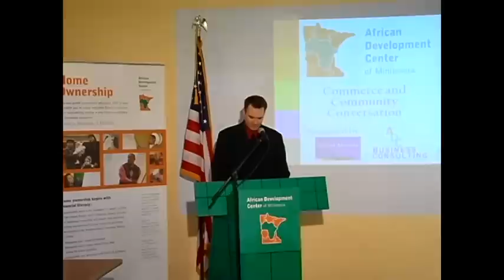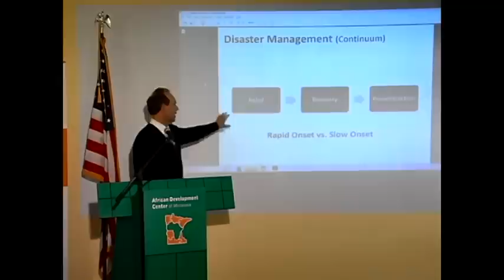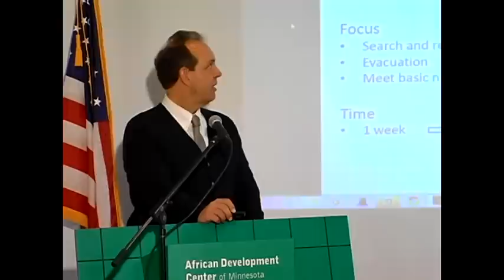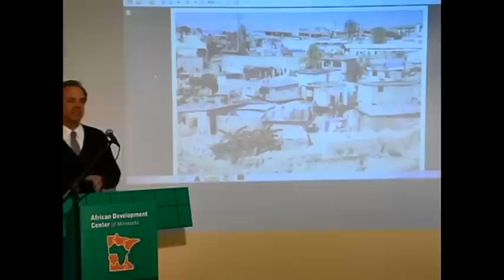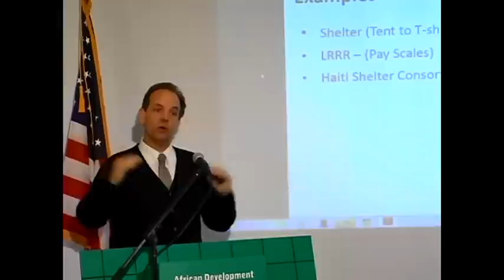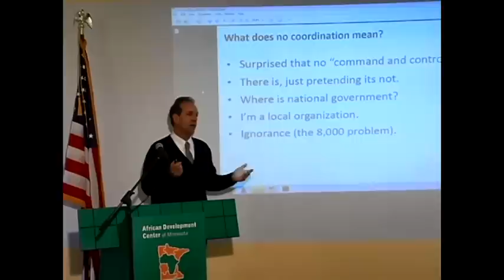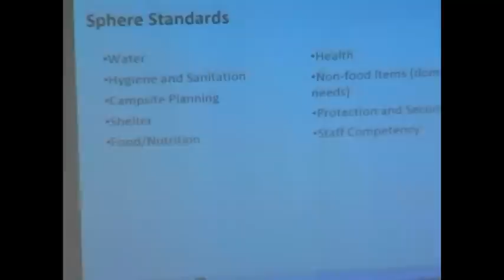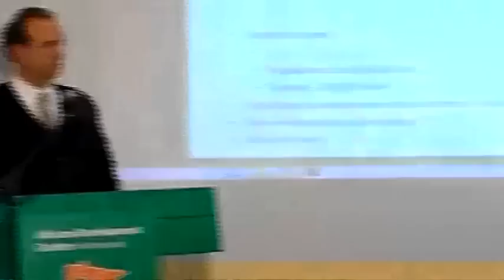April 2013 ADC Commerce and Community Conversation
ADC was thrilled to host American Refugee Committee President and CEO, Daniel Wordsworth as the leader of this month's roundtable discussion. This inside-look at the many challenges and misconceptions of humanitarian efforts across the globe elightened many as to the complex work of organizations like ARC.